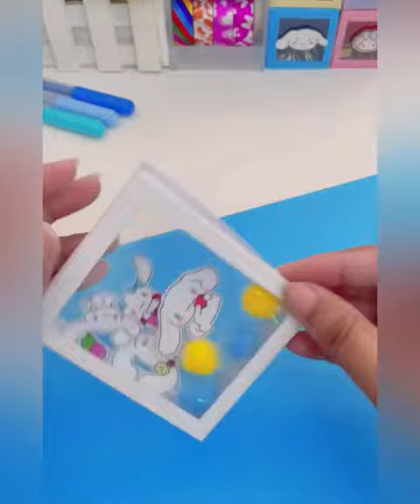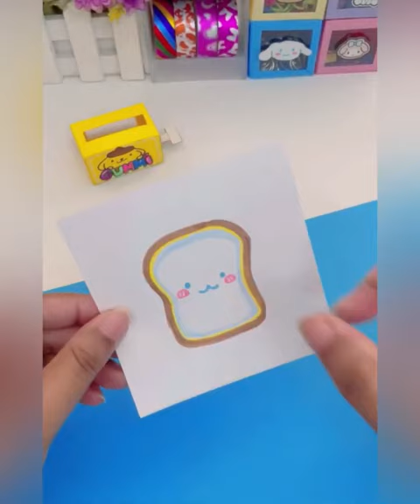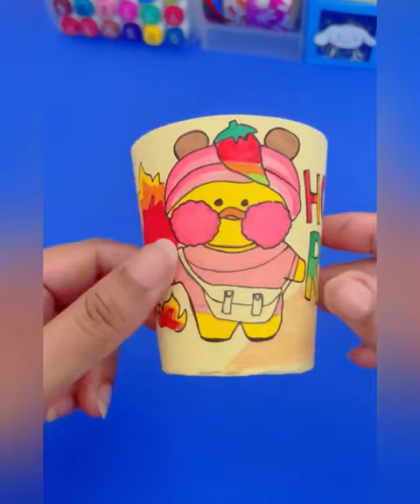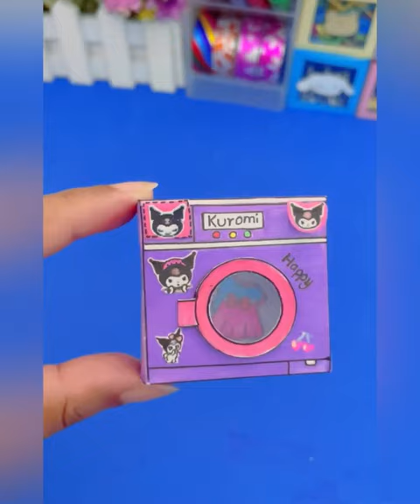Things to do when you’re bored with paper / art and craft / paper craft / easy diy ideas